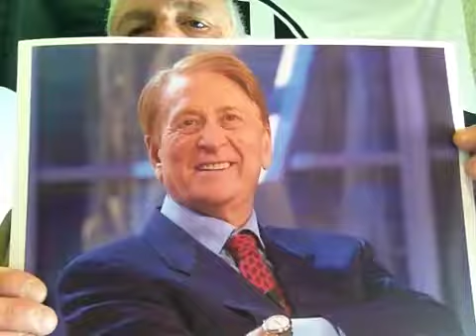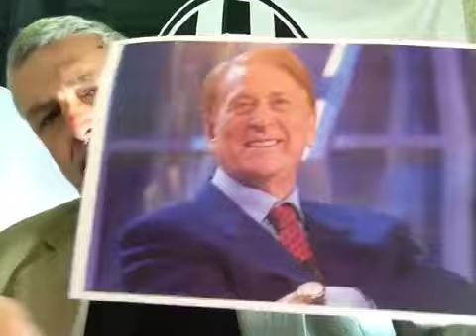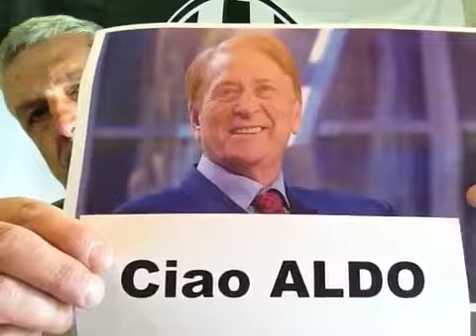CIAO ALDO by JUGO & CO. DA FABRIANO - TOP LAND 09/10/2017